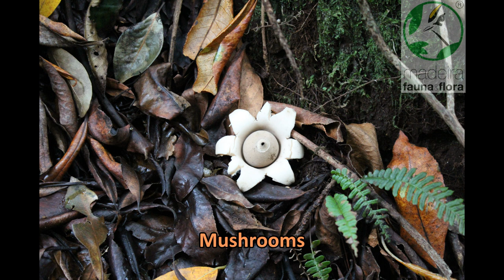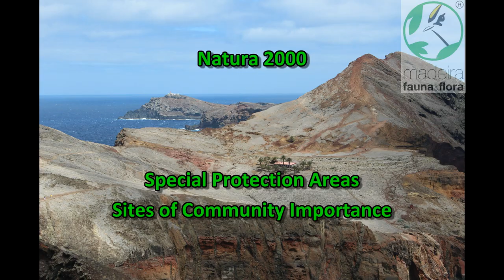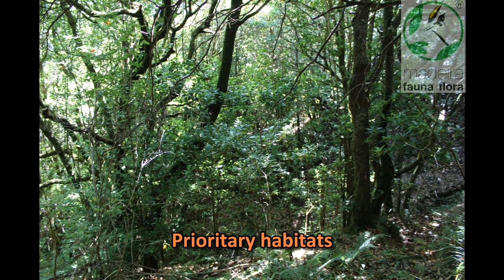Madeira Fauna & Flora Ecotourism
Madeira Fauna & Flora is a new and vibrant ecotourism company which offers unique nature and cultural Madeira Island experiences. Butterfly watching & Conservation; Geology; Bat watching & Conservation; Biodiversity; Natura 2000 special conservation areas (laurissilva forest, São Lourenço Peninsula, Central mountain massif); Ethnobotany; Wine & Poncha tour; Tropical tour and Biosphere Reserve tour. Please check the video. Our contacts are at the end.